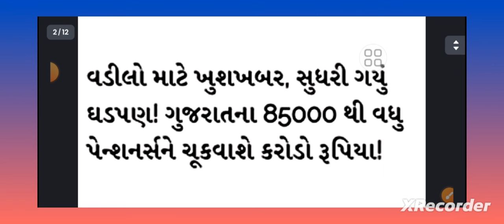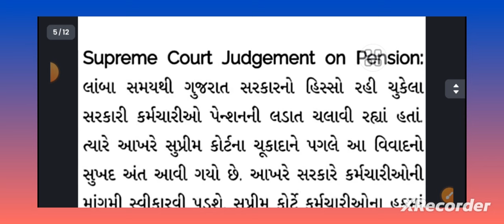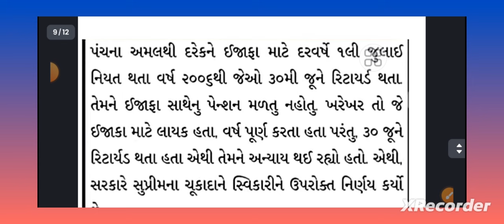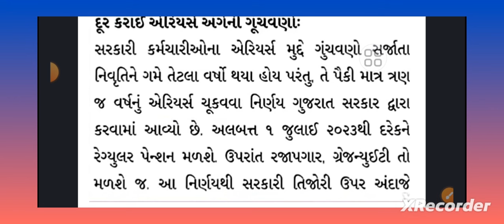ગુજરાત રાજ્યના આ પેન્શનરોને નહિ મળે લાભ ||ગુજરાત રાજ્ય સરકારે પેન્શનરોના ગઢપણ ને લઈ નિર્ણય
ગુજરાત રાજ્યના આ પેન્શનરોને નહિ મળે લાભ ||

ગુજરાત રાજ્ય સરકારે પેન્શનરોના ગઢપણ ને લઈ નિર્ણય